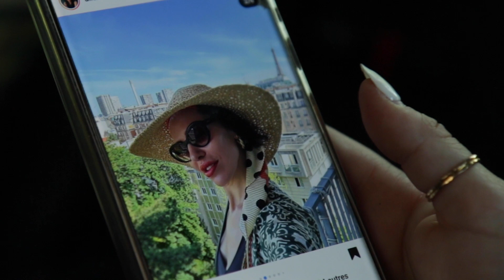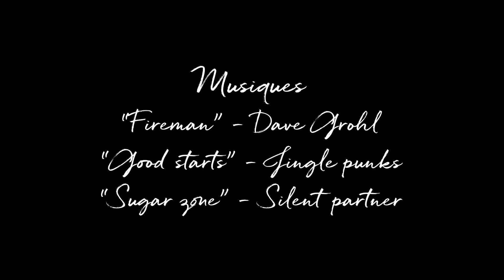KINO EXPRESS: CE JEUDI À 9 HEURES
CE JEUDI À 9 HEURES
Un film de Olivier Montiege
Avec Alexandra Bru, Victoria De Lalande, et Moussa Kobzili
Cheffe opératrice: Jaye Xavier
Son: Charles Richard
Réalisé dans le cadre des kinoexpress